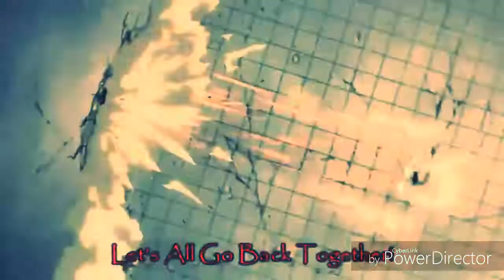xxxtentacion - up like an insomniac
Luffy💋💋💋💖💖💖💖💖😎😎